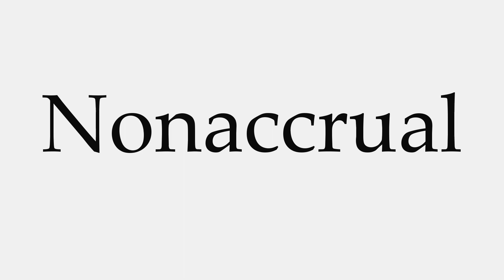How to Pronounce Nonaccrual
This video shows you how to pronounce Nonaccrual